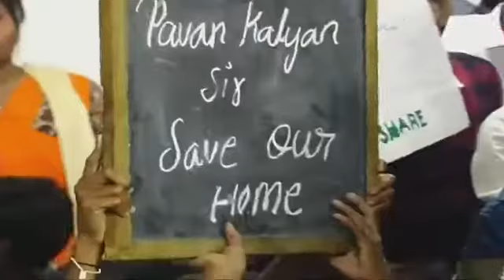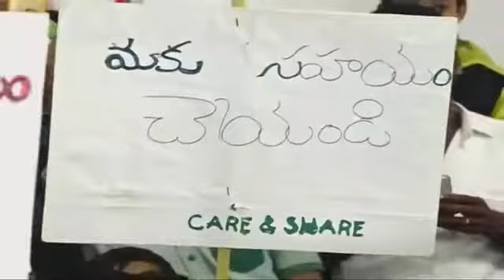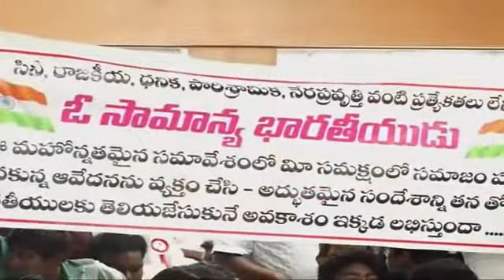Pawan Kalyan Meeting with kids of Care and Share Daddy's Home | Vijayawada